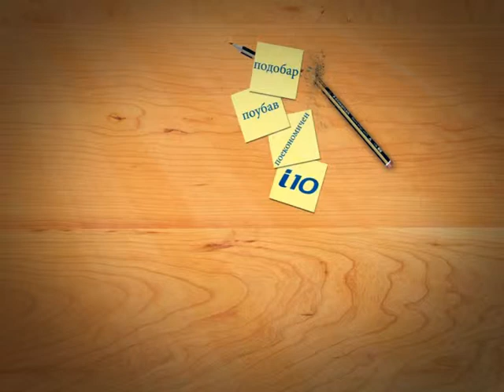Hyundai i10 TV Commercial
Tv commercial / animation for Hyundai Macedonia